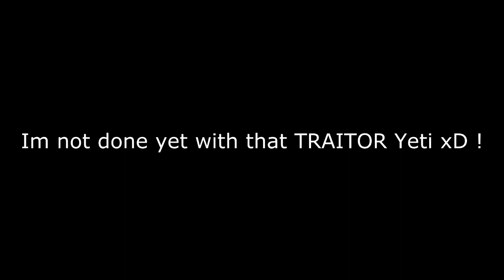Let's Play Over Lord 2 : Seals and Rabbits extermination !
Second part of my Over Lord 2 play through :D
We will unite to kill all rabbits and seals , to arms fellow Bannas !

Two Steps from Hell - After the Fall ( Invincible )
Thank You for such a beautiful track !

May the Banna Empire grow in strength B-)